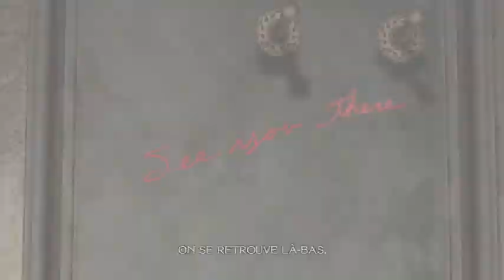Devil May Cry 4 - Mission 12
Nice Watching Everybdy